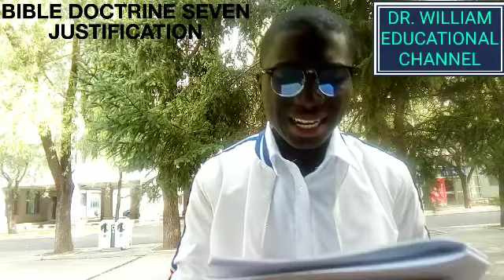JUSTIFICATION. BIBLE DOCTRINE SEVEN